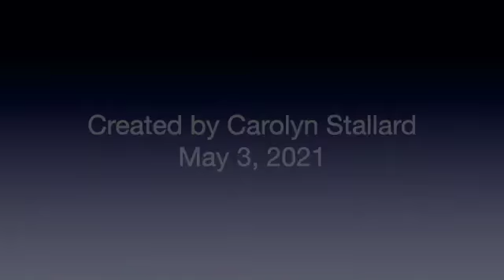The Monday Minute: Ep. 9 - Bring What's Broken!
We are now past the halfway point of the semester. You've hopefully collected student feedback and learned what's not working well in your course. Now what?

Video created by Carolyn Stallard, May 3, 2021

Mentioned In This Video:
"Bring What's Broken" event by the CUNY Games Network
Friday, May 7, 2021, 12:30-2 PM EDT